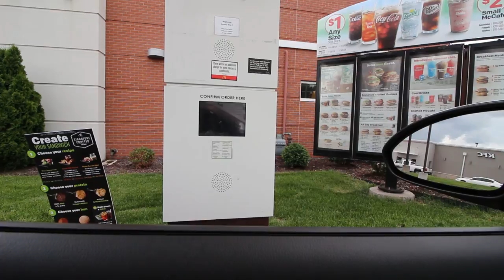Why Did This Ricer Put Stickers On His Car???